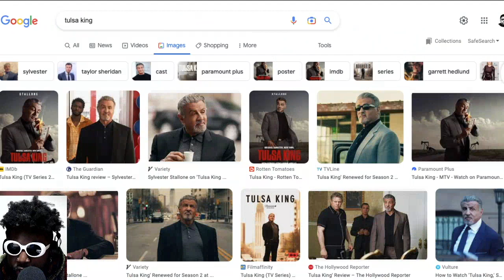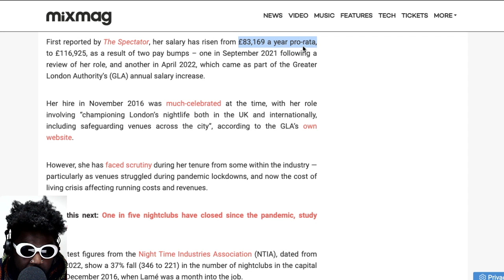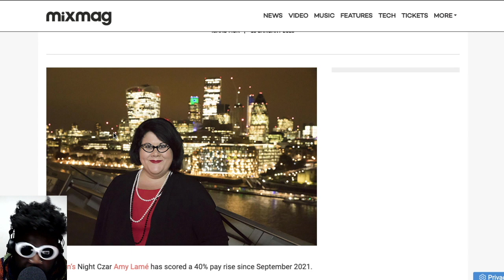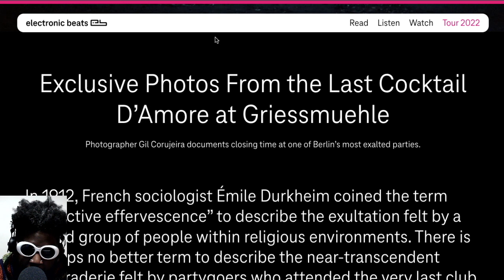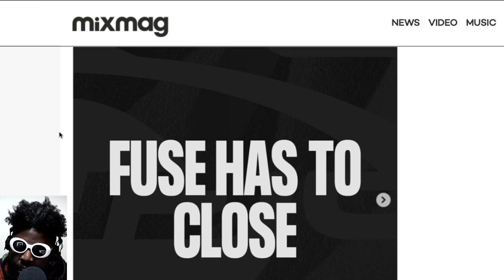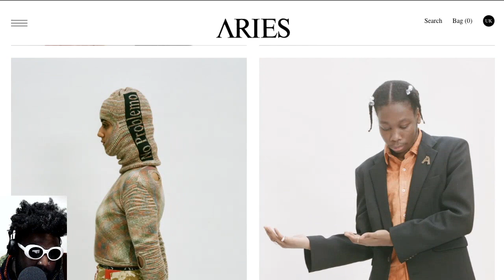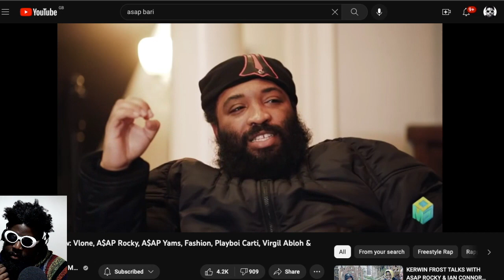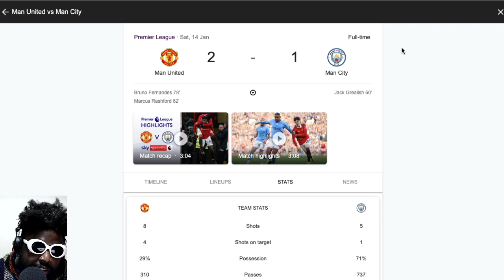GRIFTER CONSPIRACY | TAZS #641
Agostinho rambles about Tulsa King and Echo 3 season finales, Berghain February lineup, Cocktail d'Amore and Daniel Wang, London Night Czar Amy Lame getting a pay rise, Aries founder Sofia Prantera on How Long Gone, A$AP Bari interview with Our Generation Music and more...

🚧TIMESTAMPS🚧
0:00 Intro
3:01 Why I started podcasting and how it's helped my overall mental health
7:24 Tulsa King season 1 recommendation and review
10:50 Echo 3 season finale was really disappointing after a great start :(
17:09 London's Night Czar Amy Lame received a 40% pay rise
35:05 Why you should NEVER have 'Imposter Syndrome'
37:06 Berghain February 2023 lineup reveal and what I have my eye on
44:00 Why I Love Cocktail d'Amore
57:53 o2 Academy Brixton will remain closed until April 2023 after fatal crowd crush
1:01:48 Brussels nightclub Fuse forced to close because of 1 neighbor
1:08:30 Aries founder Sofia Prantera talks about a store in Soho, London on How Long Gone podcast
1:20:43 A$AP Bari talks Virgil Abloh's influence and legacy and lessons learned from bad business deal with VLONE with Our Generation Music
1:44:55 Manchester United beat Manchester City 2-1!
1:48:37 Outro